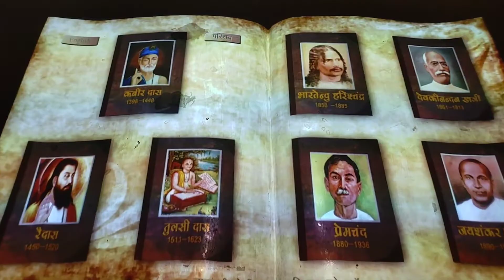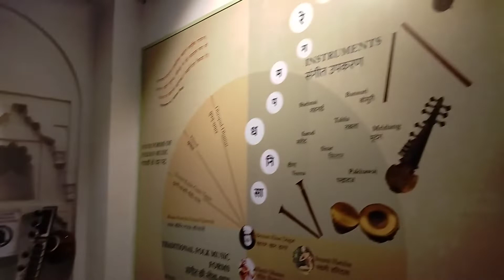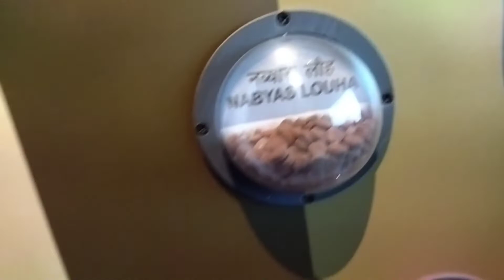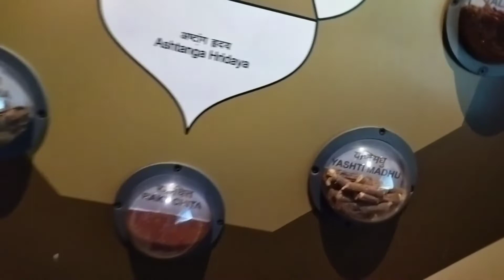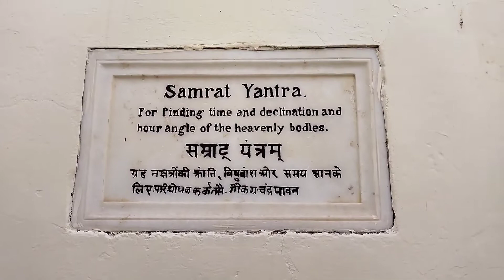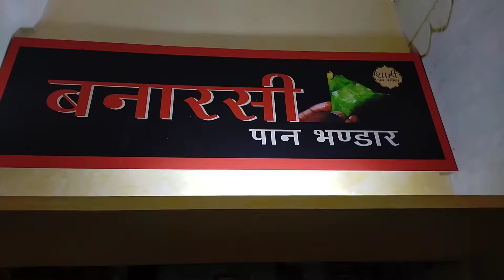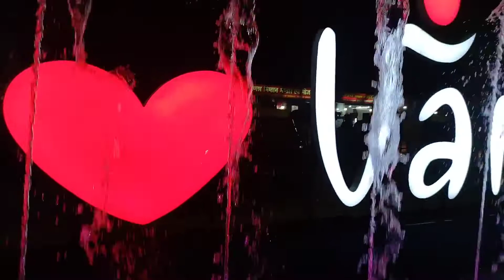Banaras ganga ghat (Varanasi) Full tour in 7 min.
The Ganges is a trans-boundary river of Asia which flows through India and Bangladesh. The 2,525 km river rises in the western Himalayas in the Indian state of Uttarakhand.